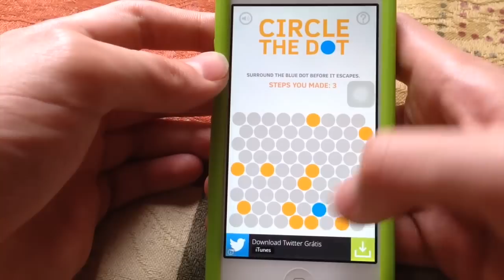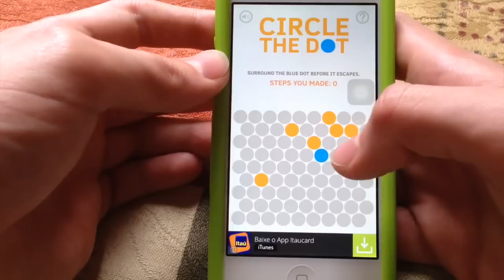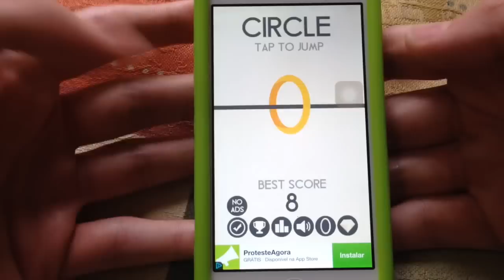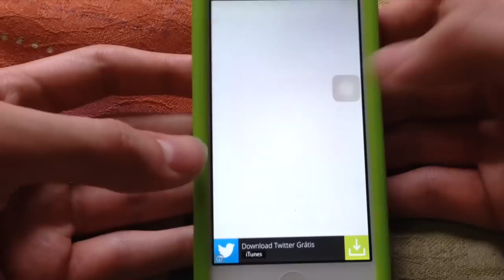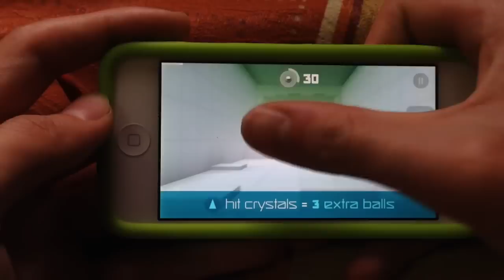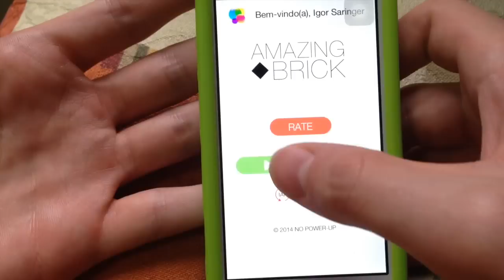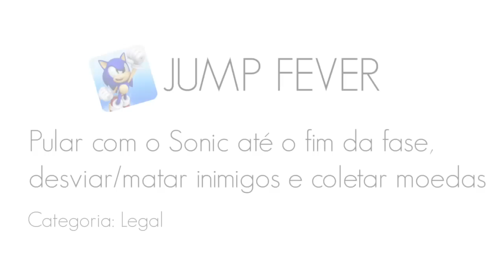18 jogos bestas e legais para perder tempo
Jogos/apps para iPhone e Android | apps do meu iPhone e iPod
Selecionei apps bem variados (não muito conhecidos) com o propósito de perder tempo/matar tempo quando você está entediado, ou naquela aula chata, ou numa fila, ou na espera da sua consulta etc. São jogos rápidos e de dinâmica fácil. Se gostarem, compartilhem no facebook =)